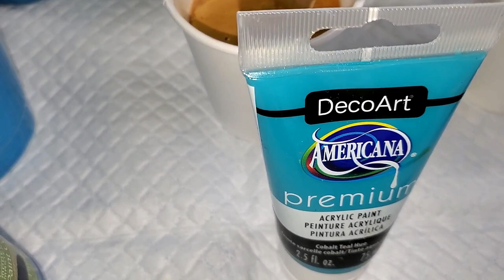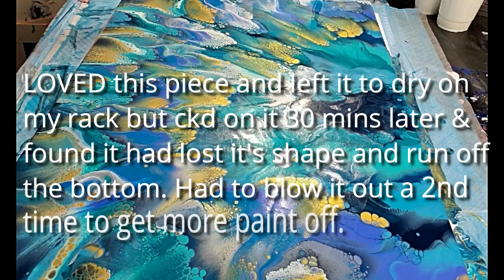(440) "Wild Blue Yonder" Ribbon Pour Painting Harmony House Art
WELCOME to my fluid art channel! Today's video is a ribbon pour painting I'm calling, "Wild Blue Yonder" on a gallery profile 20" X 24" canvas. Had so much fun blowing this one out, I had to do it a second time! lol! Let me know what you think!

​​Arteza 18x24 Inch Stretched Canvas, Classic Pack of 4,

DecoArt DECADMTL-36.4 Ameri Deco Mtlc 24K Gold Americana Decor Metallics 8oz, 1

DecoArt Ameri Deco MTLC Americana Decor Metallics 8oz Pearl, 1

Artist's Loft Metallic Acrylic Paint, 4 oz. (Metallic Cobalt)

Deco Art Cobalt Teal Hue Americana Premium Acrylic Paint Tube 2.5oz

AMSTERDAM ACRYLIC 120ML GREENISH BLUE SINGLE TUBE

Royal Talens Amsterdam Standard Series Acrylic Color, 120ml Tube, Prussian Blue Phthalo (17095662)

DecoArt Americana Multi-Surface Satin Acrylic Paint, 2-Ounce, Deep Turquoise

Modern Masters ME514-32 Metallic Shimmering Sky, 32-Ounce

Creative Inspirations Acrylic Paint - Acrylic Paint Smooth, Rich, Creamy & Free-Flowing Non-Toxic - [Sky Blue- 120 ML]

Creative Inspirations Acrylic Paint - Acrylic Paint Smooth, Rich, Creamy & Free-Flowing Non-Toxic - [Cobalt Blue- 120 ML]

Creative Inspirations Acrylic Paint - Acrylic Paint Smooth, Rich, Creamy & Free-Flowing Non-Toxic - [Ultramarine Blue- 120 ML]

art therapy harmony house art bold and beautiful